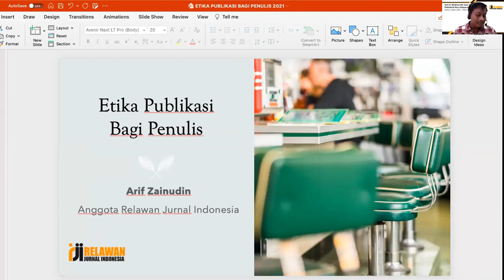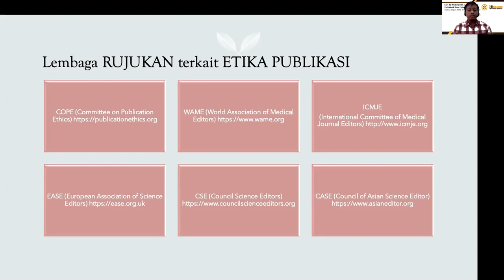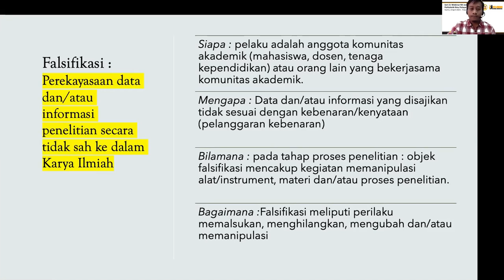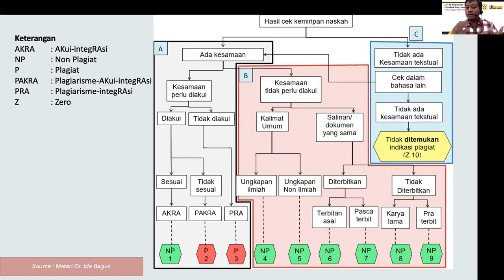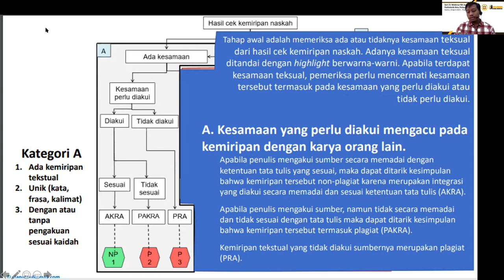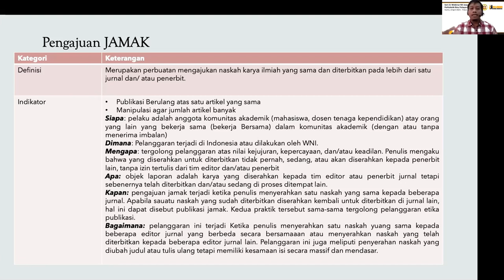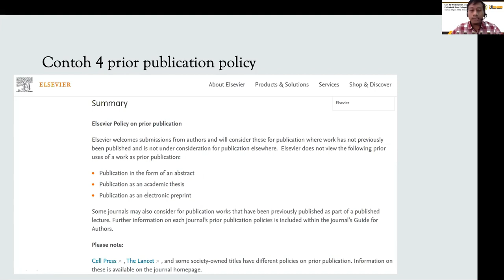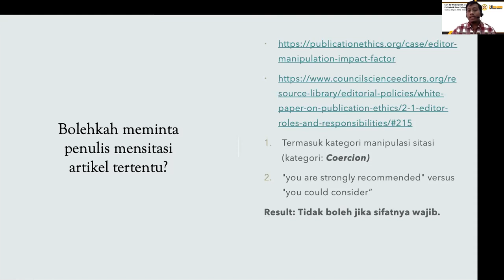Publications Ethics COPE, Arjuna dan Anjani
Video ini berisi tentang pemaparan materi mengenai Publications Ethics COPE, Arjuna dan Anjani yang dibawakan oleh Bapak Arif Zainudin pada acara Seri 21 Webinar Relawan Jurnal Indonesia(RJI) Jawa Tengah & Politeknik Ilmu Pelayaran Semarang. Untuk materi dapat diakses melalui link berikut